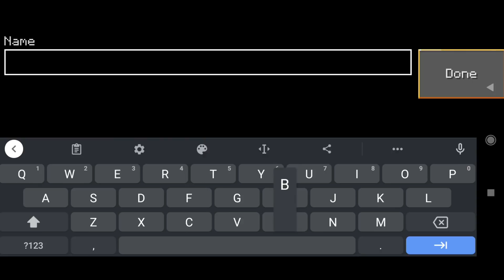Lokicraft - What is Inside INDIA SEED (AWESOME!!!)